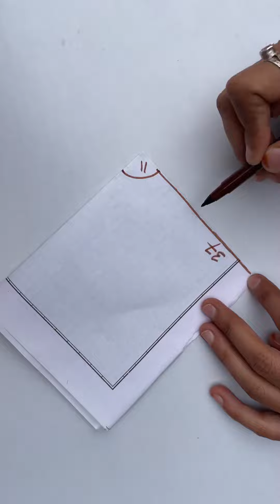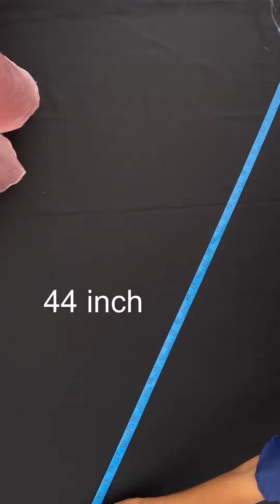Beautiful Party wear/Gown cutting and stiching/long dress/ umbrella frock cutting and stiching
Beautiful gown cutting and stiching/ party wear dress/ long dress cutting and stiching

About this fabric:
Georgette fabric total- 6 meter
Rayon fabric total - 3 meter
Velvet fabric total - 1/2 meter

Gown measurement:
Chest 34 inch
Waist 28 inch
Gown length 52 inch
Sleeves length 16 inch
Both neck design

Gown cutting and stiching in Hindi,Gown cutting and stiching in tamil,Gown cutting and stiching in telugu,Gown cutting and stiching in Bangladesh,Gown cutting and stiching in English

Cinderella dress cutting and stitching
Barbie dress design
Barbie doll
Barbie dress cutting and stitching
Beautifull dress design
Runiba fashion
Gown cutting and stitching
Designer gown Dress
Designer gown cutting and stitching
Long dress
Long dress cutting and stitching
Maxi dress
Maxi dress cutting and stitching
Maxi dress designs
Gown dress
Gown design 2022
Designer gown cutting